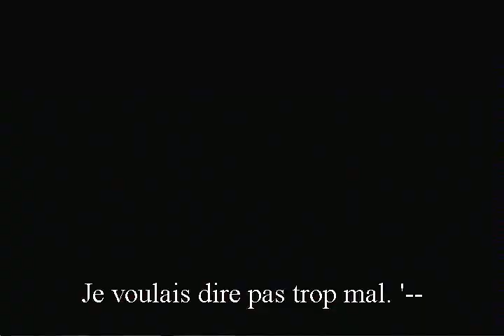MW2 - Match à Mort par équipe #3 (Commenté en Live)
Un très beau début de partie. Un petit coup de mou après (avec un missile predator très mal négocié...) mais un ensemble correct.